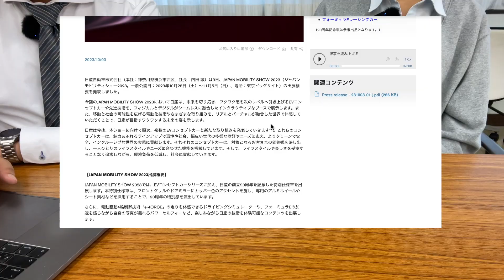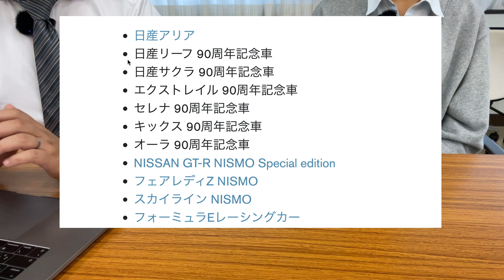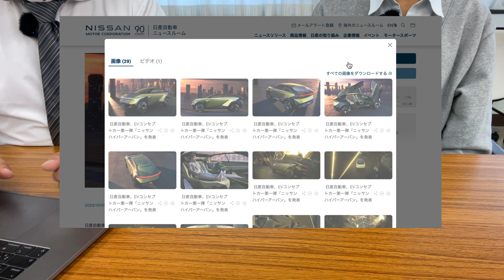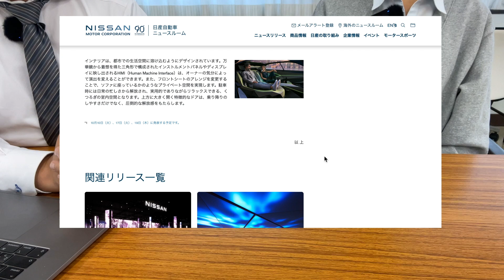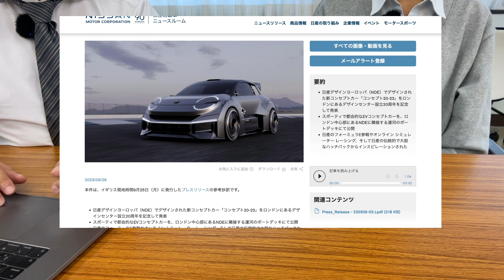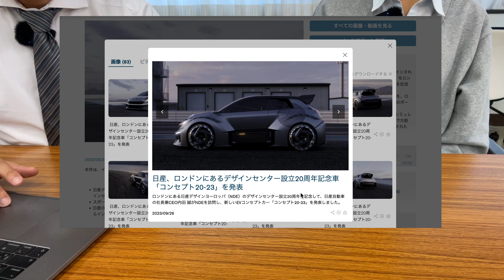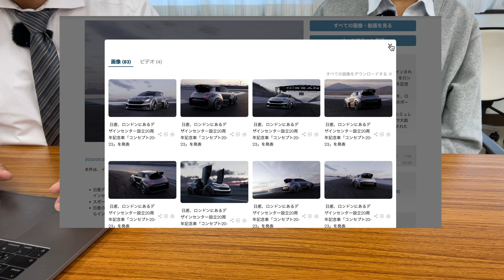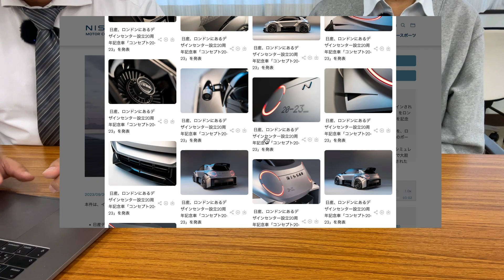【日産コンセプトカー】発表続々！日産のコンセプトカーをチェック【Japan Mobility Show 2023】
ジャパンモビリティショーに撮影で参戦することが決定しました！出展予定のコンセプトカー「ニッサン ハイパーアーバン」、そしてロンドンにあるデザインセンターが発表した「コンセプト20-23」をチェックしていきます。

日産ニュースルーム